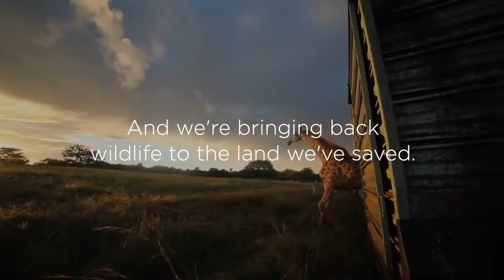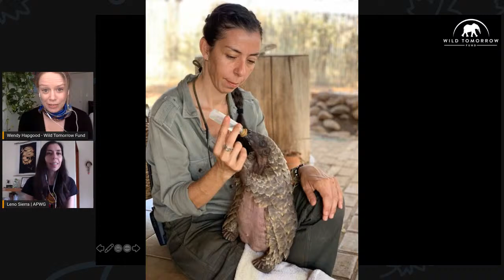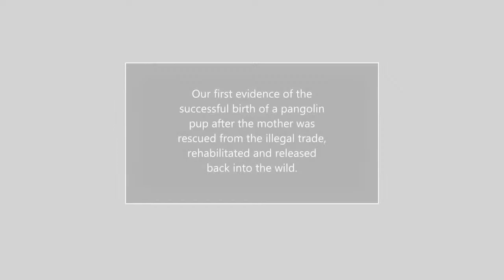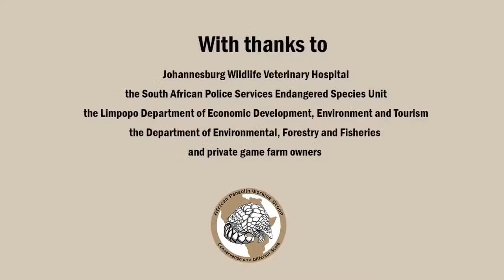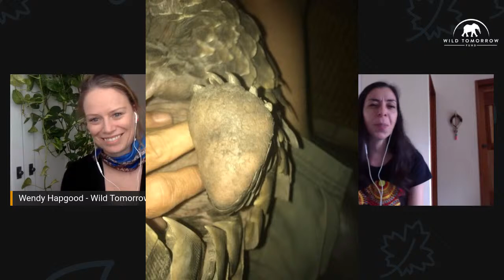Meet the Pangolin Protectors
Join Wild Tomorrow Fund for a special live event for World Pangolin Day. Learn more about the plight of the pangolin with special guests, Leno Sierra,  African Pangolin Working Group Zululand Field Manager, and Adams Cassinga, Founder of Conserv Congo.

Leno spends more time with pangolins than most people on the planet. Day and night she is out monitoring and patrolling to keep pangolins rescued and rehabilitated from the illegal wildlife trade safe in their new wild home. Leno coordinated the reintroduction of the Temminck’s ground pangolin to our region, KwaZulu-Natal South Africa, where they were locally extinct.

Adams Cassinga and his team at Conserve Congo conduct undercover intelligence operations to bust pangolin smugglers, risking their lives to save pangolins. He sees first hand the devastating commercial scale of this deadly trade.

Join us for a fascinating discussion on the plight of the pangolin and meet the passionate people working hard to secure their future in Africa.